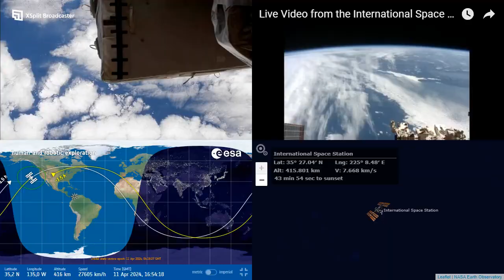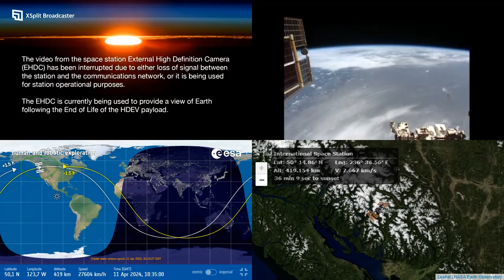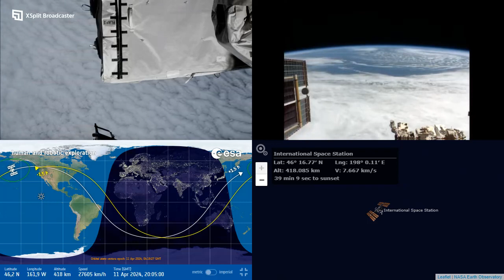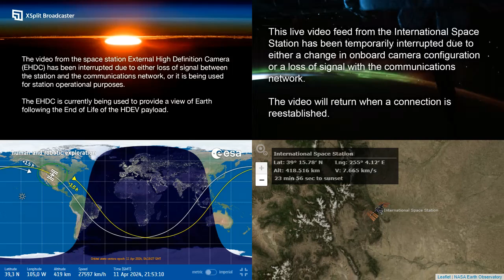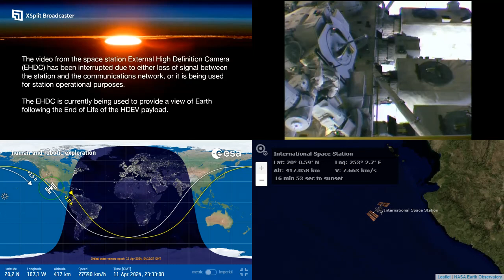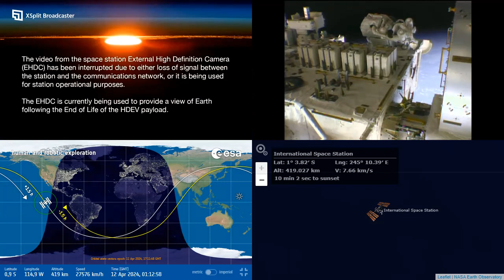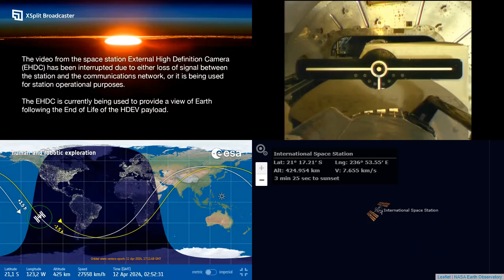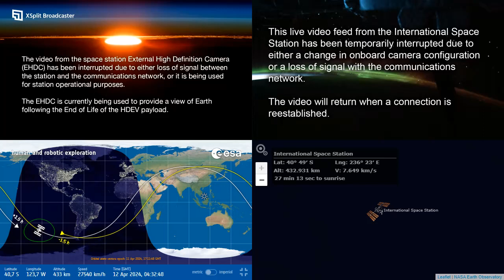International Space Station NASA View With Map - 5695 - 2024-04-12